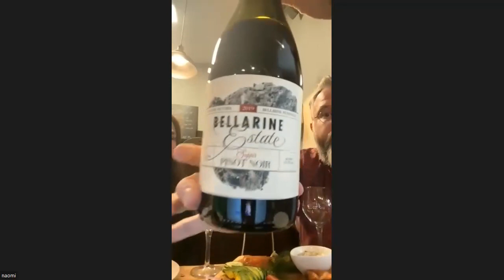Table for Two 5 12 23